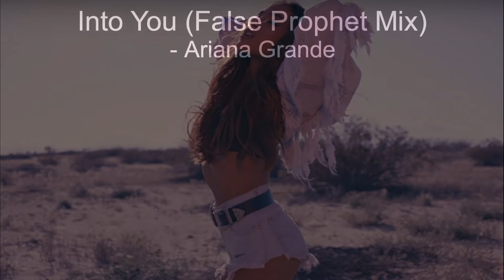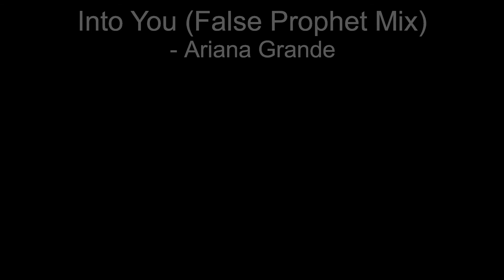Ariana Grande - Into You (False Prophet Mix)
Remix of "Into You" by Ariana Grande

Listen or buy original song